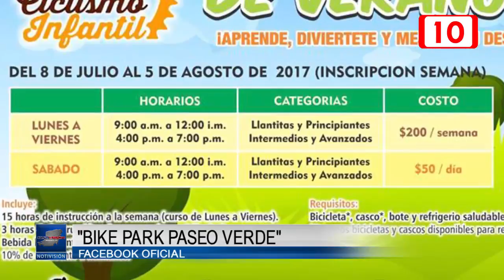Invitan a campamento de Ciclismo Extremo